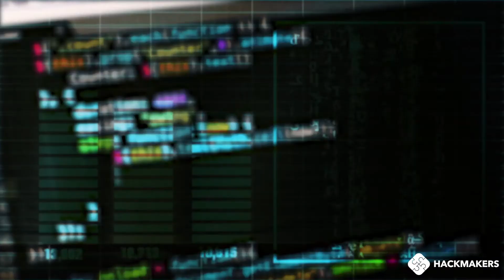SmartCities Hackathon Series 2021 - Promo Video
APAC's largest ever smart cities hackathon will commence at 2:30pm IST / 5pm SGT / 8pm AEDT! Join thousands of hackers, hundreds of mentors and the largest suite of sponsoring tech companies in the world for the Smartcities​ Hack of 2021.

Smartcity technology can help cities operate more efficiently while improving services to citizens and businesses, among many other benefits. There has never been a better time for participants to innovate and join the smart city revolution sweeping the globe.

👉 Community Partners: Oracle Partner Network, Hackmakers Partner Network, NASSCOM, OpenSpotlit, NSW Government

Voiceover credits to Janson Lim
Video editting credits to Arjun Jagannath